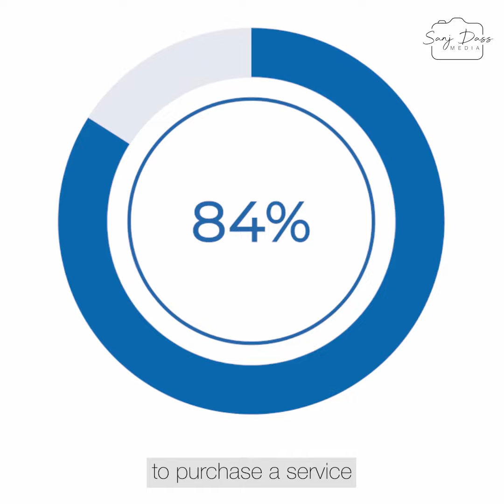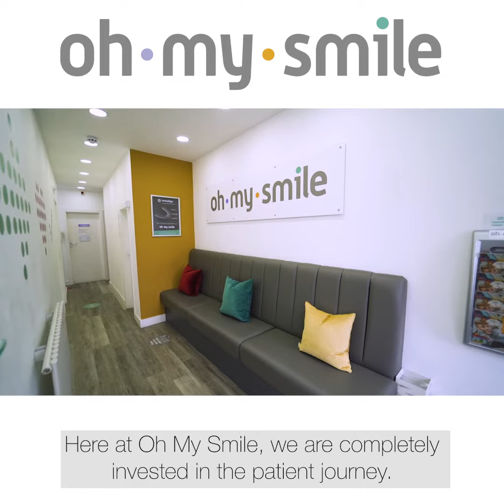Healthcare Advert - Sanj Dass Media